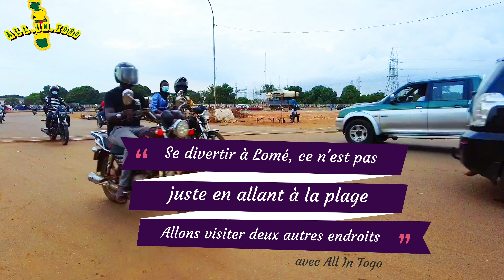The diaspora rediscovers Togo | Lome is sweet : 2 places where you can have fun, hidden in CAISSE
Tour of Lomé takes us round Lomé. We start from Atikoume Fucec onto Boulevard du 30 Aout, then into Boulevard de la Kara, onto Boulevard Eyadema and finally into Caisse neighbourhood where we visit Level Up Esports and Bowling Clube.

If you like our videos and really want to see us grow faster than before, you can do just 1 or 2 or all 3 below:
1. Always watch our videos from beginning to the end and always leave positive comments. Don't skip anything, even ads. That tells YouTube that the video contents are very interesting and we get suggested more and more to a much wider audience.

Luggage bestsellers for Togo

● Must have leisure & Sports gears for Togo

● Agou - Togo